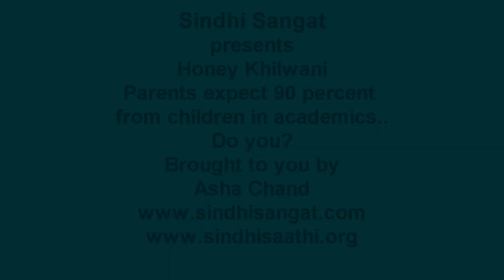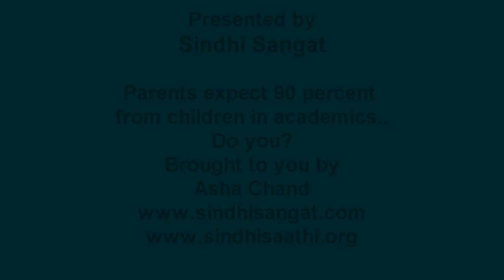Honey Khilwani - Act 90 Percent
All the parents are interested in their children getting maximum percentage in their studies.Everybody feels that percentage of marks determines the success of their child.
Listen to Honey Khilwani and most of the parents will feel that they also are expecting too much from their children.
Why not ask your children to learn Sindhi as an extra curricular activity?